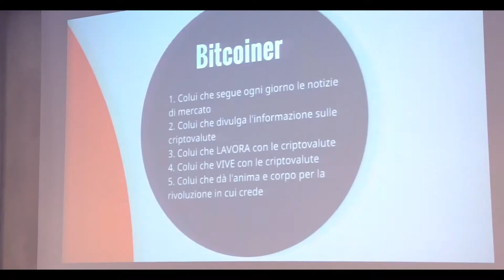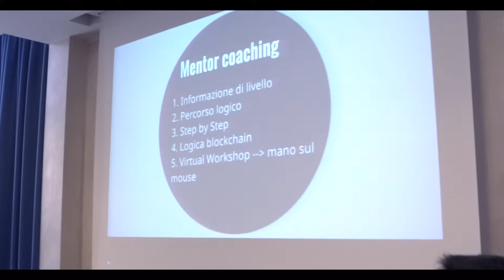Cryptology School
Evento tenutosi a Milano per l'evento di Cryptology School